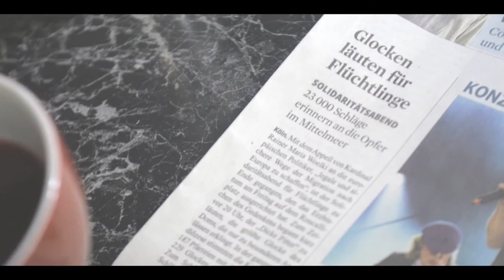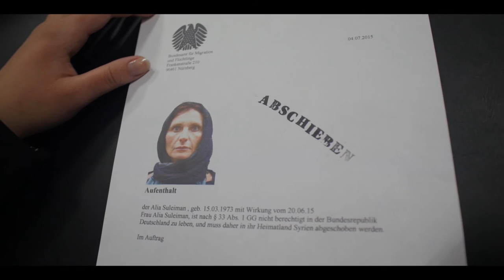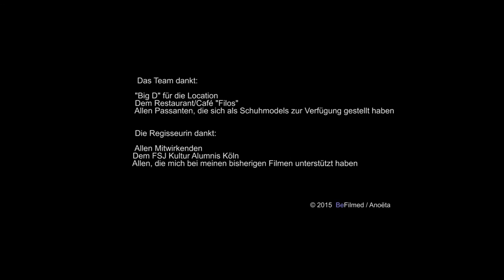Tiger Lilly (Directors Cut) / Kurzfilm D 2015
Dies ist der Veedelsfilm Preisträger Kurzfilm - Beitrag Tiger Lilly von BeFilmed 2015 im Directors Cut der BeFilmed Edition. Kurzfilm Deutschland 2015